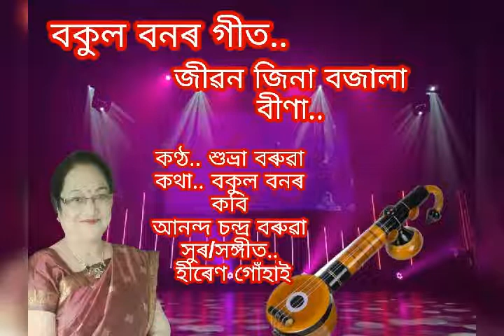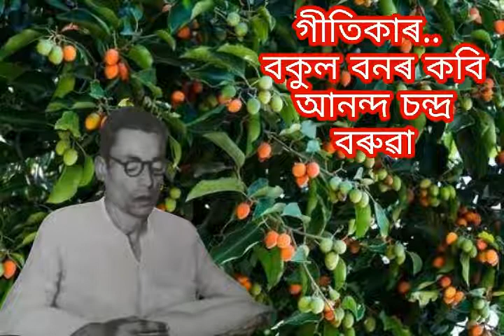Jibon jina bojala beena.. Subhra Baruah...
জীৱন জিনা বজালা বীণা...
কণ্ঠ. ... শুভ্ৰা বৰুৱা
কথা. বকুল বনৰ কবি আনন্দ চন্দ্ৰ বৰুৱা
সুৰ/সঙ্গীত... হীৰেণ গোঁহাই